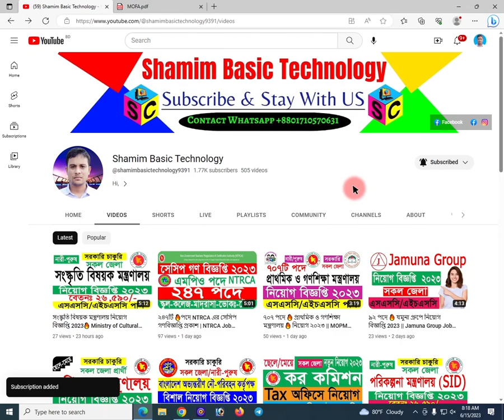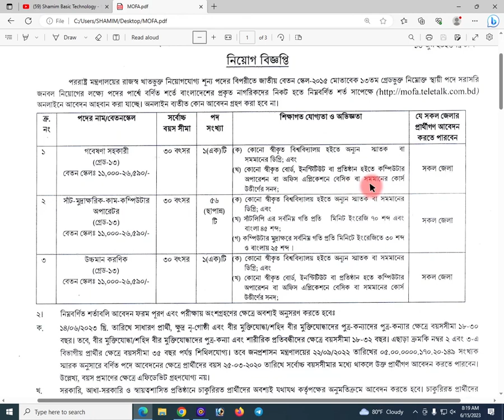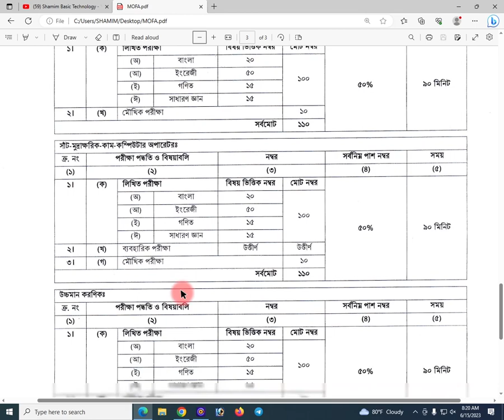পররাষ্ট্র মন্ত্রণালয় নিয়োগ বিজ্ঞপ্তি 2023|পররাষ্ট্র মন্ত্রণালয় সার্কুলার প্রকাশ| Shamim Basic Tech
স্বরাষ্ট্র মন্ত্রণালয় নতুন নিয়োগ বিজ্ঞপ্তি 2023,স্বরাষ্ট্র মন্ত্রণায় চাকরির নিয়োগ প্রকাশ 2023,স্বরাষ্ট্র মন্ত্রণালয় নিয়োগ বিজ্ঞপ্তি 2023,স্বরাষ্ট্র মন্ত্রণালয় নিয়োগ বিজ্ঞপ্তি ২০২৩,স্বরাষ্ট্র মন্ত্রণালয়,পররাষ্ট্র মন্ত্রণালয় যোগাযোগ,পররাষ্ট্র মন্ত্রণালয় চাকরি,পররাষ্ট্র মন্ত্রণালয় নোটিশ,পররাষ্ট্র মন্ত্রণালয়।।কম্পিউটাির অপারেটর।।বিশাল নিয়োগ বিজ্ঞপ্তি,কৃষি গবেষণা ইনস্টিটিউট নিয়োগ বিজ্ঞপ্তি 2022,নিয়োগ বিজ্ঞপ্তি,নিয়োগ বিজ্ঞপ্তি ২০২৩
Voice - Shamim

আসসালামু আলাইকুম।